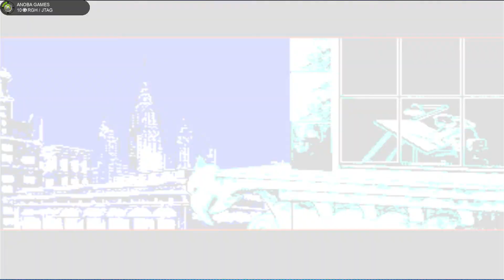15 Minutos Jogando: Comix Zone (Xbox 360) Full HD - 1080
Seja membro deste canal e ganhe benefícios:
15 Minutos jogando: Comix Zone

Freestyle 🔏Você pode mandar um Pix para o Canal (E-mail)